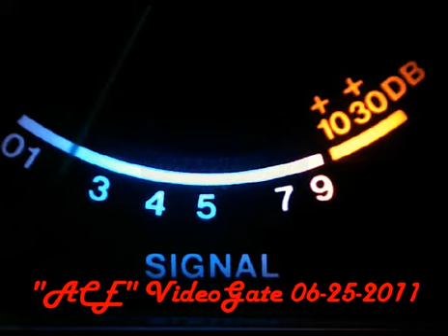"ACE" Video Gate 06-25-2011#5 NE GA. RollCall Time=22-59-59 .wmv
by"ACE"Videogate,The CH14 NE Georgia CB Radio RollCall 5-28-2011
Thanks to all of you at NE Georgia CB Radio CH 14 for RollCall